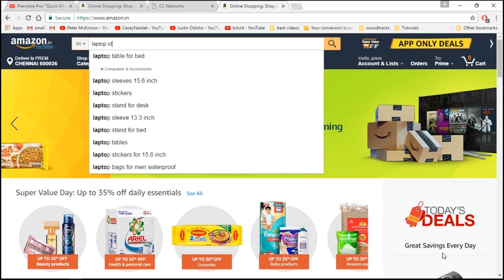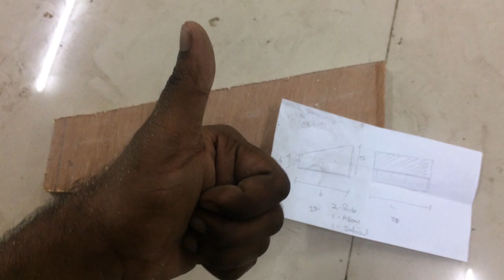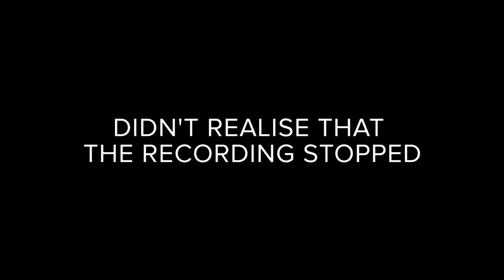Building my own Laptop Stand | My first Vlog | Prem.ium Captures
Shot entirely on iPhone 5S. Edited on Adobe Premiere Pro.